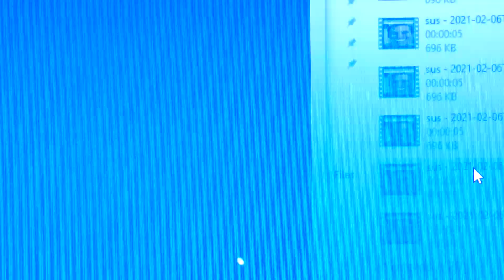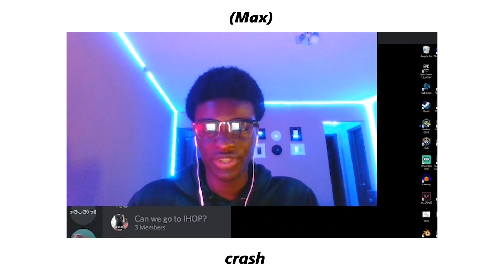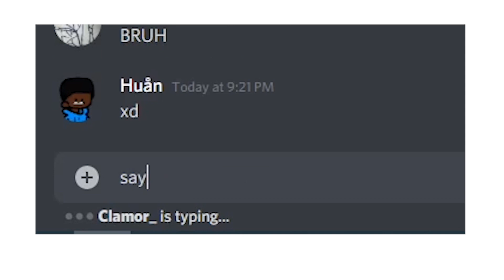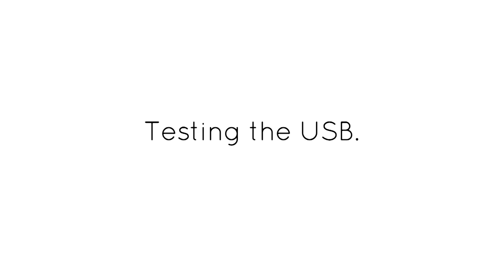The Sus Virus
SUS SUS SUS SUS SUS SUS SUS SUS SUS SUS SUS SUS SUS SUS SUS SUS SUS SUS SUS SUS SUS SUS SUS SUS SUS SUS SUS SUS

How the USB Works:

Gonna try my best to explain how this works. The USB virus is basically a keyboard emulator without any user input. I am using an Arduino Leonardo for the keyboard emulator and USB to USB Micro (male to male) adaptor to plug it in. Basically, I wrote some code that acts as someone was entering the links/doing the actions and burned it onto the emulator. I set it to open up CMD and type in certain commands to either create a folder, change directories, open applications, press buttons, open links and shut down the computer. It's currently 3:40 AM on a Friday night... wait no Saturday morning. but I hope it all makes sense. In layman's terms, write code to do thing on microcontroller, microcontroller act as keyboard to do thing you coded, attach microcontroller to small m2m USB to USB Micro to look like a cool hacker device and voilà, you have what is essentially a BadUSB. Listen, I am merely a skiddie, I have no clue what I'm doing and that's probably not gonna change any time soon.

USB to USB whatever idk i forget (these are currently soldout)

Keyboard emulator

now lea